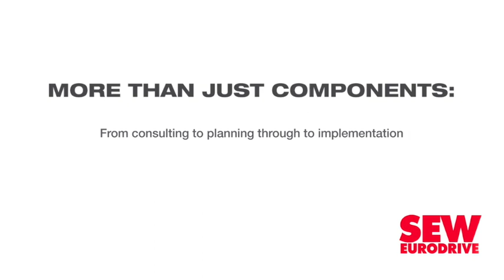Students should use AI to interrogate knowledge, not just answer questions, IT experts advise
AI-based systems can provide personalised learning experiences, as well as identify students' strengths and weaknesses and adjust teaching to better facilitate and accelerate learning, IT industry experts said during a discussion on AI in education hosted by Regenesys Business School, in Sandton, on May 28.